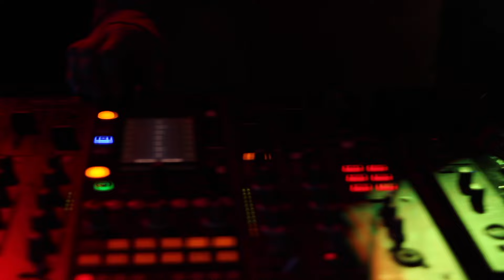Esppecial Retro 80s 90s 2000 Fans y Mister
Otra de las fiestas retro mas importantes en la CDMX quienes en esta ocacion nos presentaron  a 2 talentos directamente desde Patrick Miller, mismos que se lucieron en esta noche.